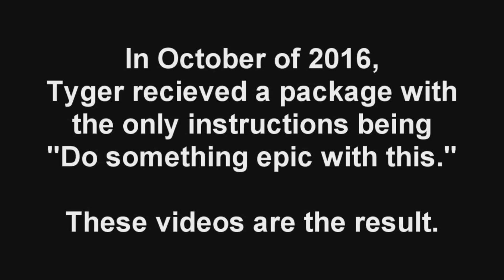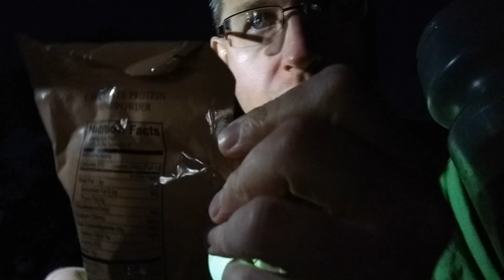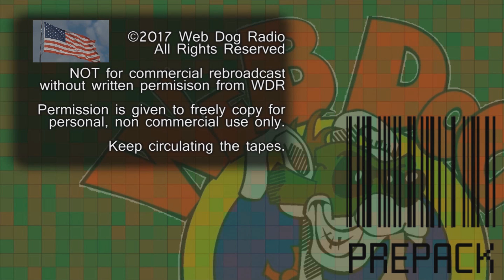"First Strike Rations" part 2, the first 12 hours (A different kind of MRE review)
In part 2, Tyger starts his 24 hour bike camping adventure with only a 24 hour MRE for food supplies. Will it last? Will he make it? Will he burn himself in a fire pit?

Fundraising for American Diabetes Association!